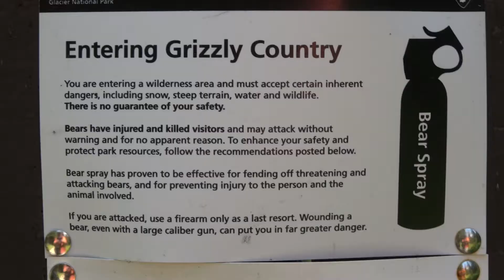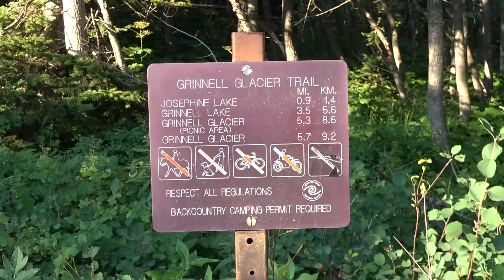Best trail in the USA - Grinnell Glacier - meeting Grizzlys & Goats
Wonderful Trail in Summer 2018. Start early!!! No Need to take the boat!!